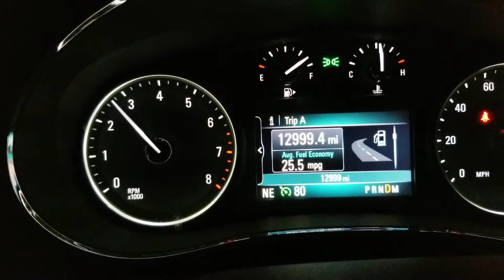2020 Buick Encore 13000 miles driving into the moonlight